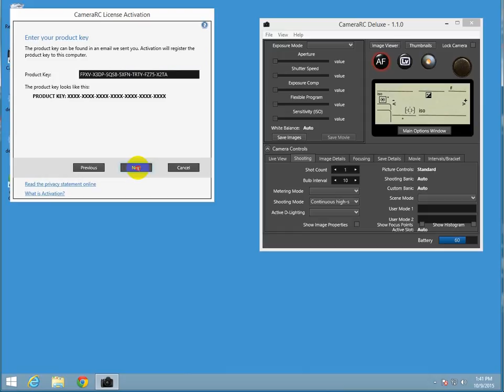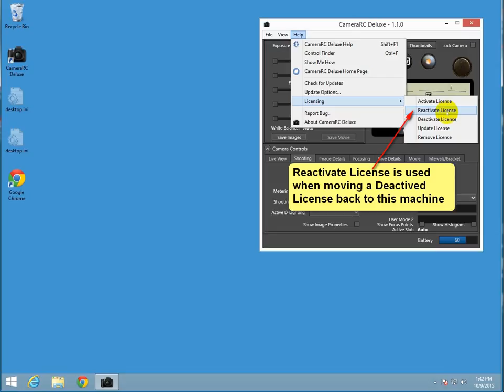CameraRC Deluxe Licensing Overview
Overview of licensing operations with CameraRC Deluxe.